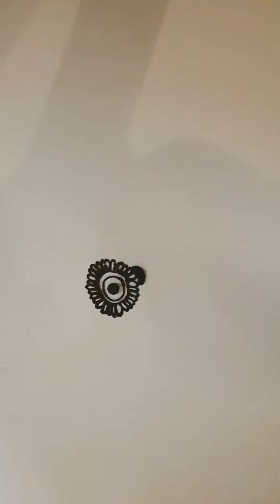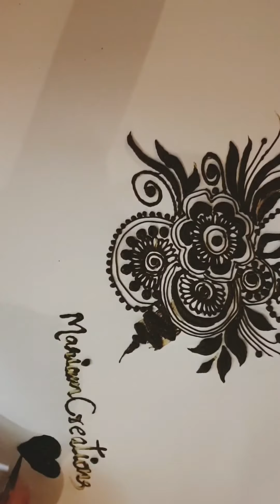Simple henna design for beginners🖤